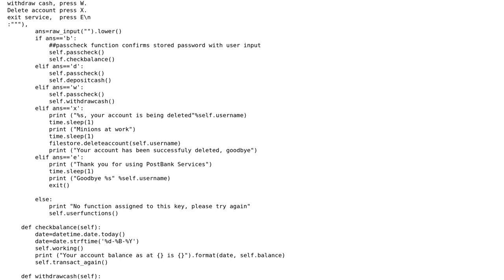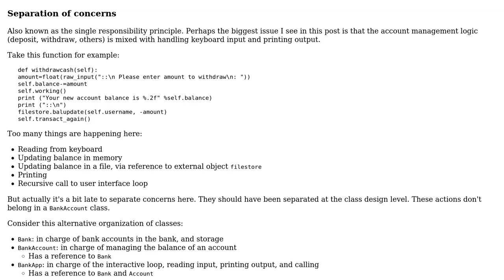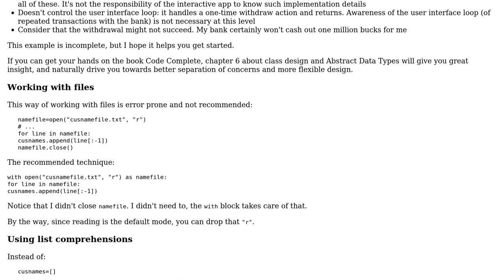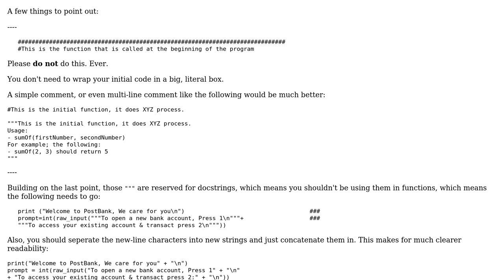Code Review: Bank accounts - names, balances and passwords (2 Solutions!!)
Code Review: Bank accounts - names, balances and passwords

With thanks & praise to God, and with thanks to the many people who have made this project possible! | Content (except music & images) licensed under CC BY-SA | Music | Images & others | With thanks to user Quill user janos user Daynisdot and the Stack Exchange Network Trademarks are property of their respective owners. You are responsible for your own actions.